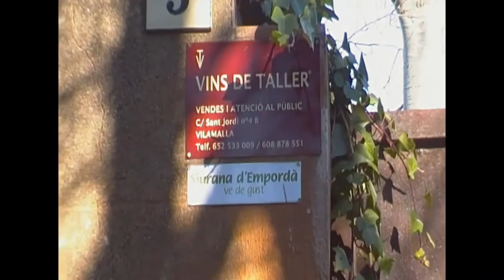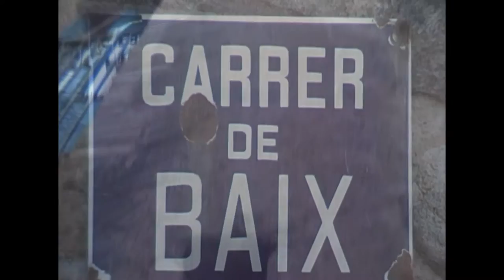Siurana / Alt Empordà (1ª Part)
Siurana és un poble i municipi de la comarca de l'Alt Empordà.
Està situat entre els rius Fluvià i Muga, en terreny pla amb petits boscos de sureres i bedolls. El procés de dessecació dels estanys que va acabar el segle XIX va fer que la seva agricultura canviés i passés a ser principalment de secà. Com que és a prop de la Costa Brava el turisme ha anat creixent.